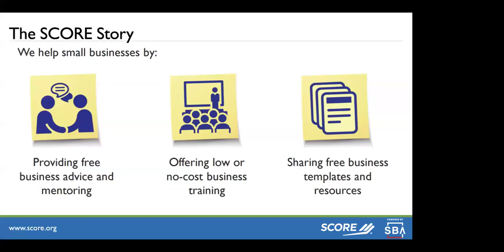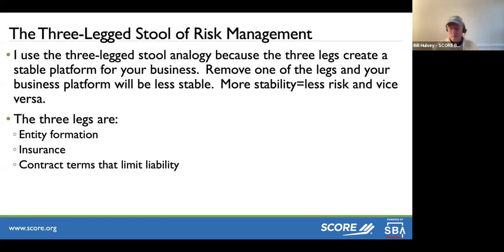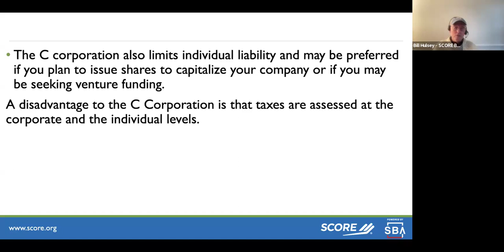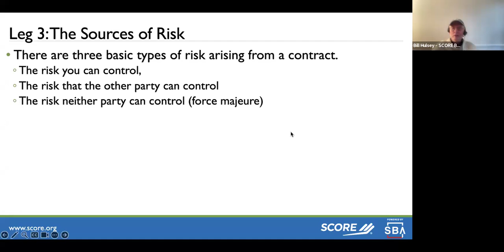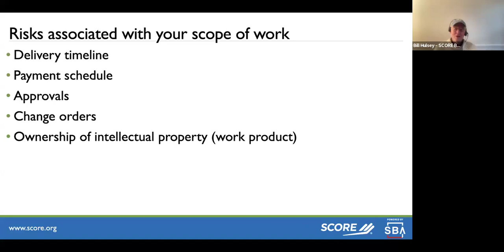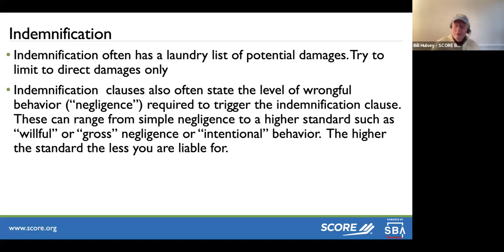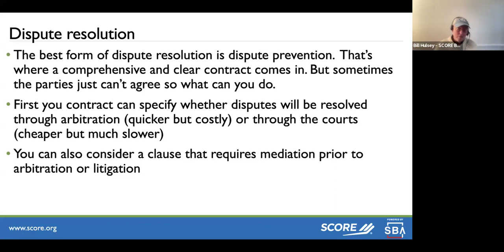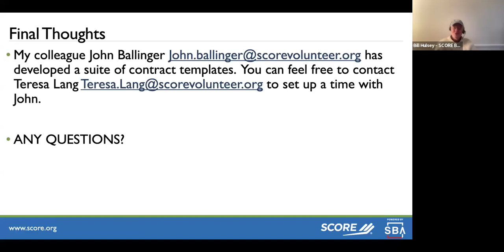Legal Aspects of Risk Management and Dispute Resolution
This workshop will explain important aspects of risk management including indemnification, limitations of liability, personal versus entity liability and insurance. We will also address the various types of dispute resolution and their pros and cons.

Presenter: Bill Hulsey, SCORE Boston